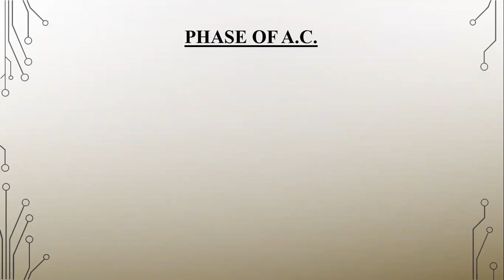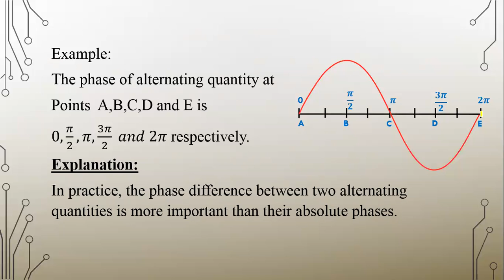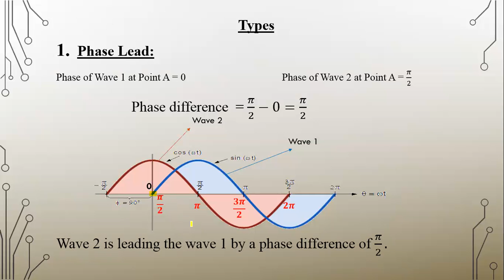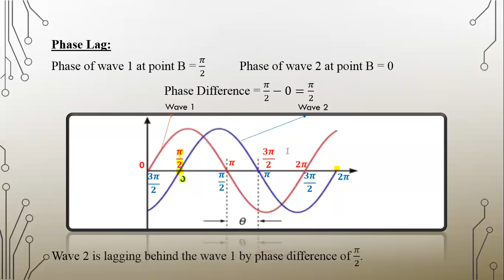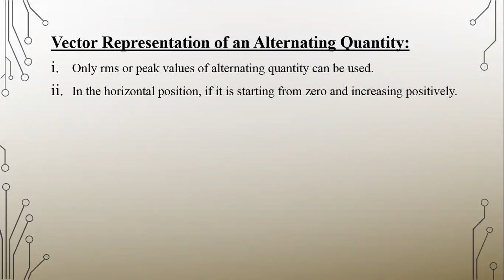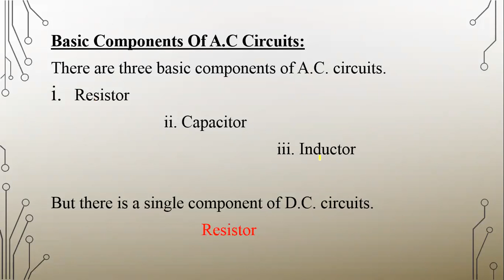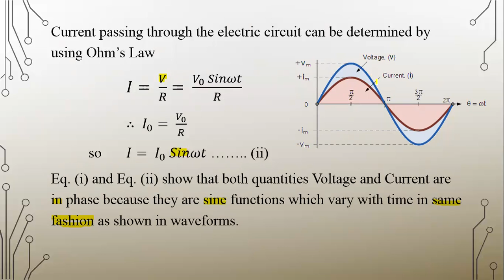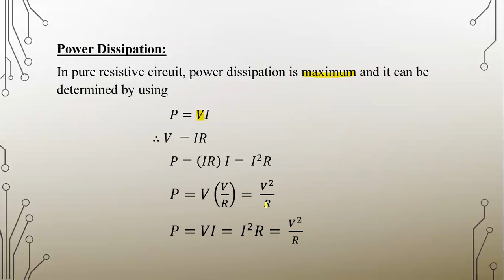AC through Resistor( F.Sc Physics Part-II)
Phase of AC
Phase lead
Phase Lag
AC through Resistor
Power Dissipation